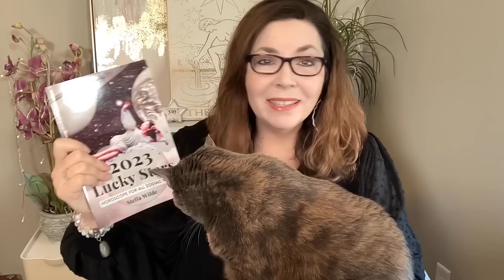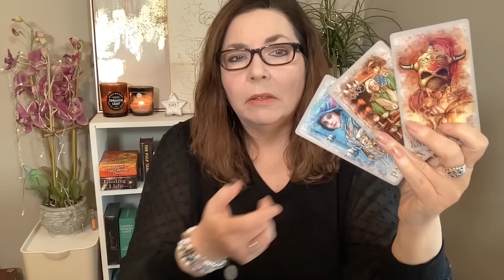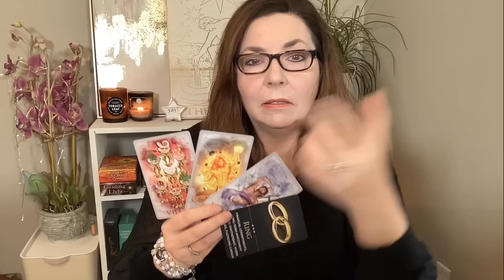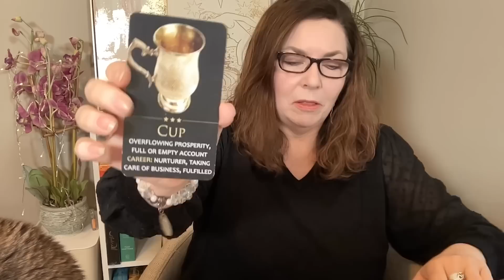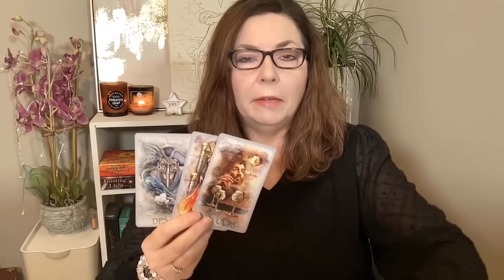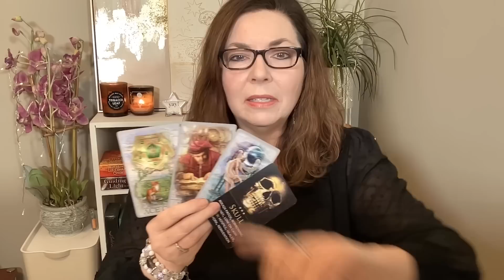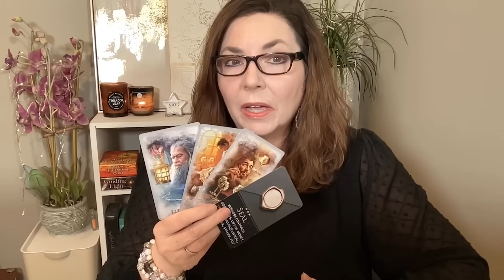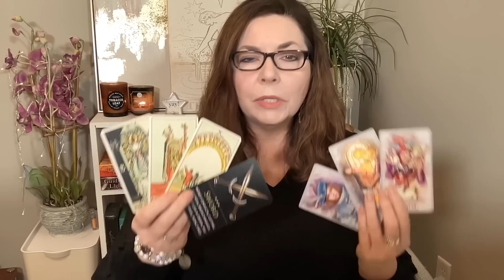All Signs - Money & Career February 2023 Tarot Reading & Astrology with Stella Wilde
February 2023 monthly money and career tarot horoscope forecast for all twelve zodiac signs, time stamps in description, by Stella Wilde. Get the intuitive information you need to manifest your wildest dreams. The money, career and biz tarot reading focuses on how you can use the energies for your success.  Watch for your rising sign, sun sign, moon sign, Venus sign.

😸 2023 LUCKY STARS HOROSCOPE BOOK

TIMESTAMPS:

0:00 INTRO
1:38 ARIES Sun, Moon & Rising & Venus
10:35 TAURUS Sun, Moon & Rising & Venus
21:04 GEMINI Sun, Moon & Rising & Venus
31:25 CANCER Sun, Moon & Rising & Venus
42:23 LEO Sun, Moon & Rising & Venus
52:11 VIRGO Sun, Moon & Rising & Venus
1:02:03 LIBRA Sun, Moon & Rising & Venus
1:09:58 SCORPIO Sun, Moon & Rising & Venus
1:20:11 SAGITTARIUS Sun, Moon & Rising & Venus
1:31:09 CAPRICORN Sun, Moon & Rising & Venus
1:41:12 AQUARIUS Sun, Moon & Rising & Venus
1:51:41 PISCES Sun, Moon & Rising & Venus
2:03:19 - Thank you for watching!

😍   If you enjoy my tarot and astrology insights, please share my channel. Doing so really makes a huge difference for the channel and helps get the messages out to more people. Thanks so much!

This tarot reading is for all zodiac signs: Aries, Taurus, Gemini, Cancer, Leo, Virgo, Libra, Scorpio, Sagittarius, Capricorn, Aquarius, and Pisces. Watch for your Sun, moon, rising, and Venus.

xo,
Stella